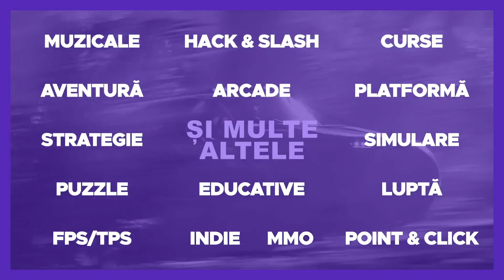BILIARD NEBUN CU BRIGADA! *SCHEME*